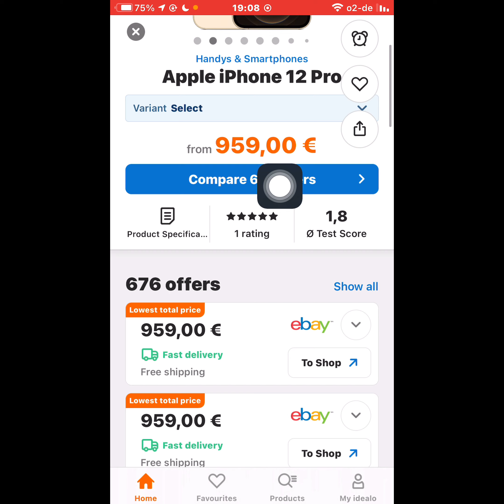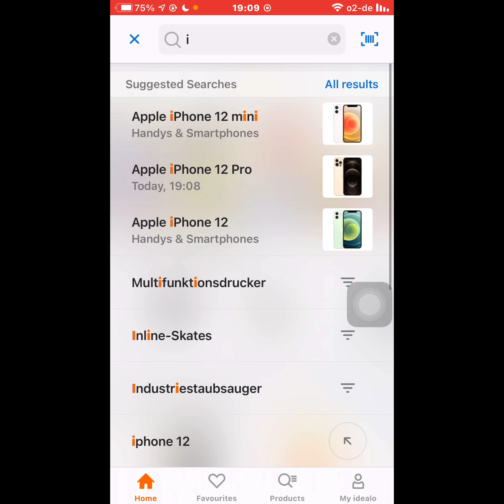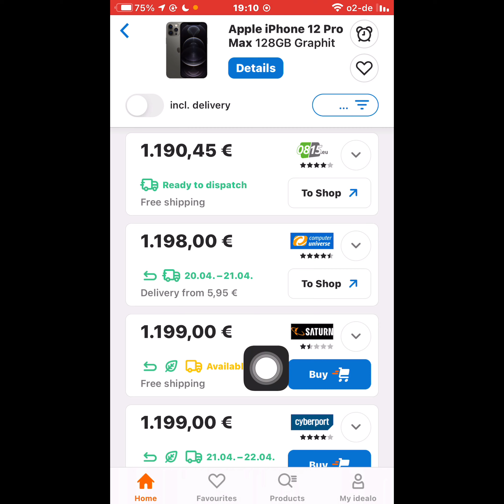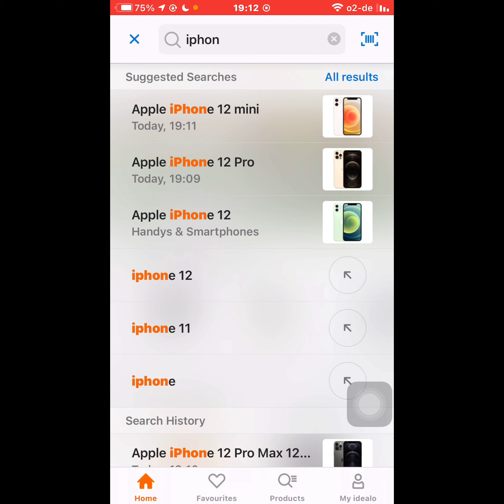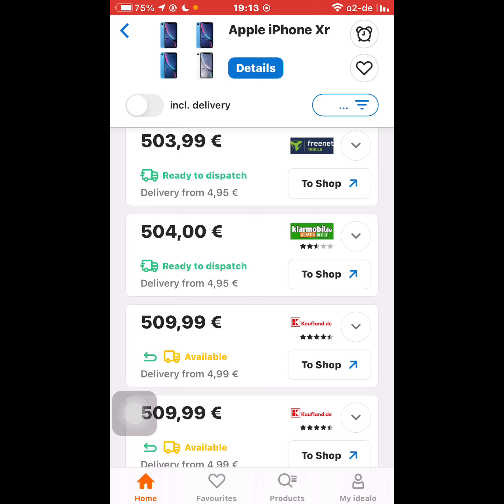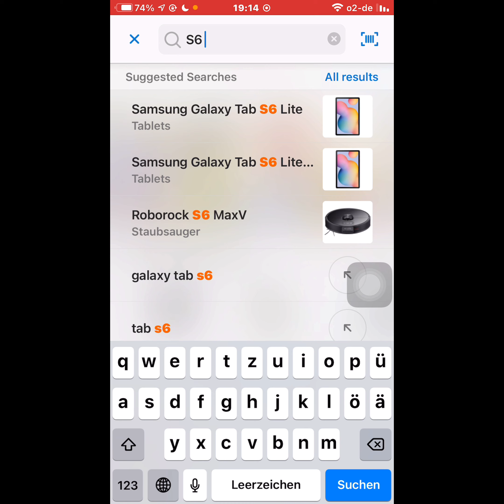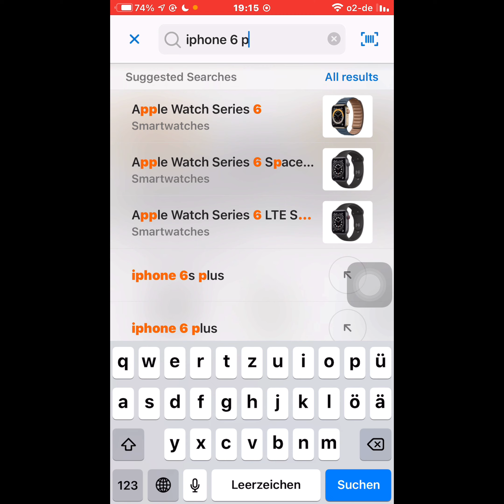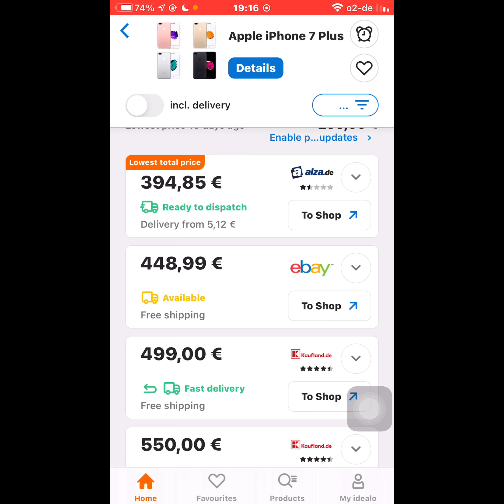اسعار هواتف الايفون في المانيا بتاريخ 16/4/2021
اسعار هواتف الايفون بتاريخ 16/4/2021
اي شخص حاب يستفسر عن سعر اي هاتف يرسله برسالة وساقوم بارسال ارخص سعر له مع تحياتي
لكم